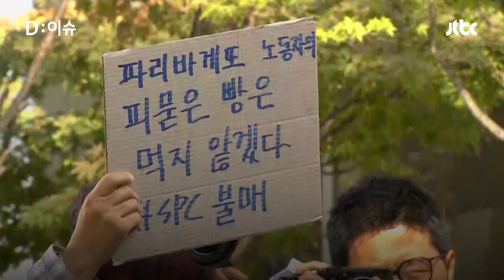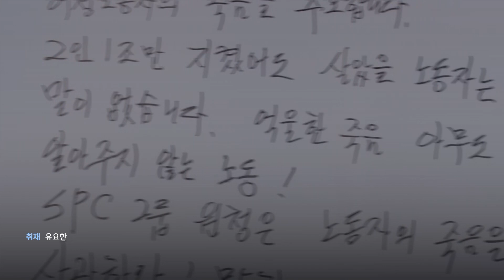SPC 본사의 안전불감, 노동자는 숨졌고 가맹점주는 생계를 고민해야 한다 | D:이슈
예견된 사고를 막지 못했단 비판의 목소리는 SPC 그룹에 대한 불매 운동으로 번지고 있습니다. 그런데 당장 피해는 애꿎은 계열사 가맹점주에게 가고 있다고 하는데요.